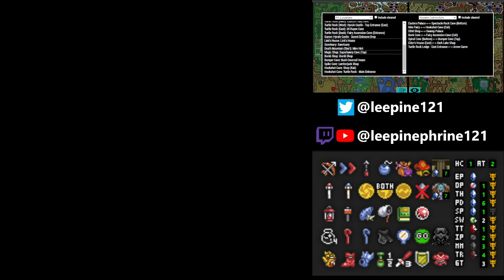Hambone Hits Hard | ALTTP Crosskeys Part #7 (FINAL) | 30th May 2023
Ham v.s. Pork. The ultimate duel of meats. Today!